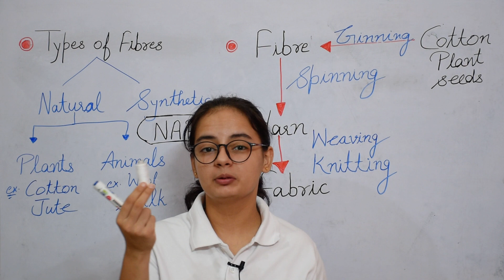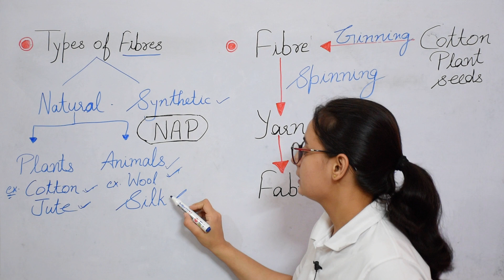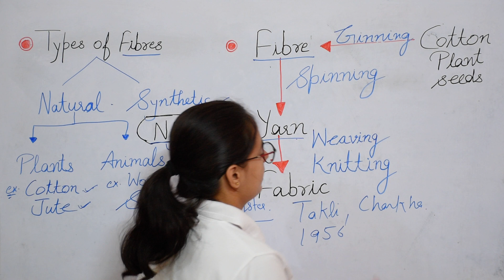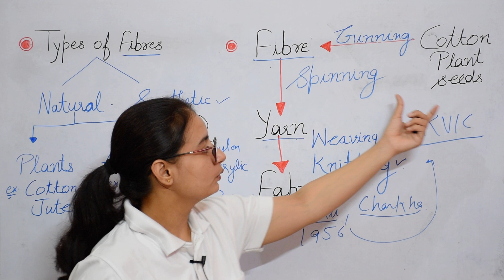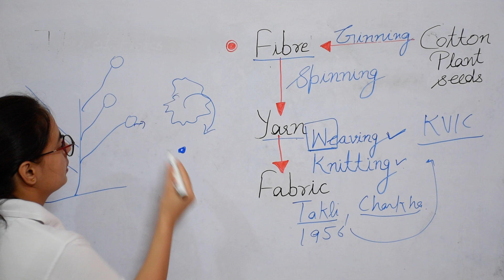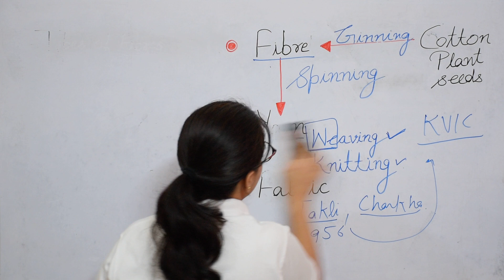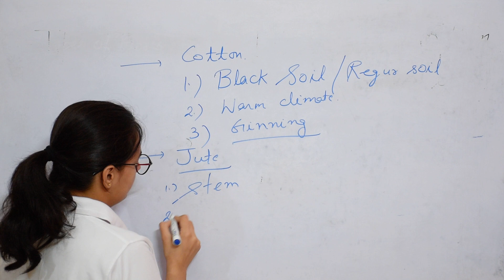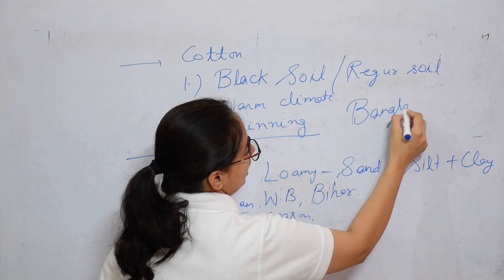Fibre to Fabric | By Vaishali | Target KVS PRT 2022 | Daily Science Dose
vaishali.gulia

Hey Hi Myself Vaishali
My qualifications -
B. Sc (Delhi University) 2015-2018
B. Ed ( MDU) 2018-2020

I have shared my journey from being ssc aspirant  and now a Nation  builder .
I cleared my Dsssb TGT Natural science 2021exam. My exam was on 27th September and got final result on 26th April.

I have cleared prelims of -

1.ssc stenographer 2018
2.ssc selection post phase 6
3.ssc gd 2018
4.ssc cgl tier 1 - 2018
5.ssc mts 2018
6.ssc cpo 2019
7. CTET cleared it in 1st attempt (4 times)
8. HTET 2021 PRT(107 score)
9. NTPC RRB chandigarh Level 2
10. CISF Head constable PST
11. UPSC  CDS ( 2⃣ times) one interview is in row